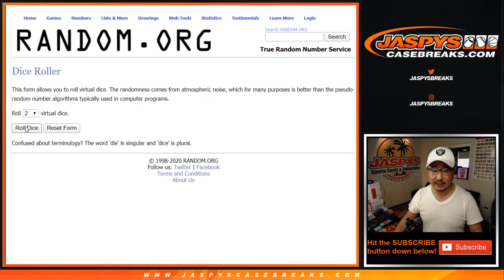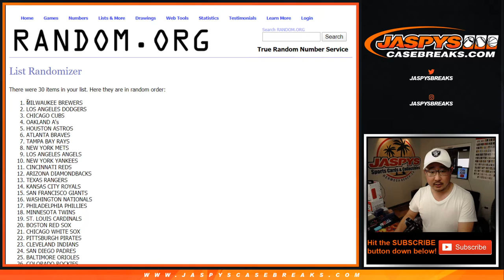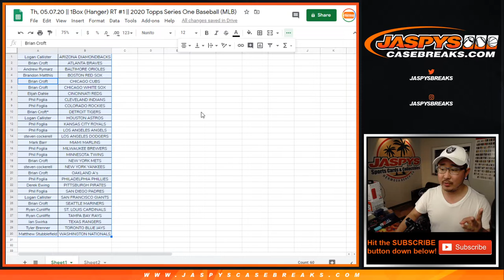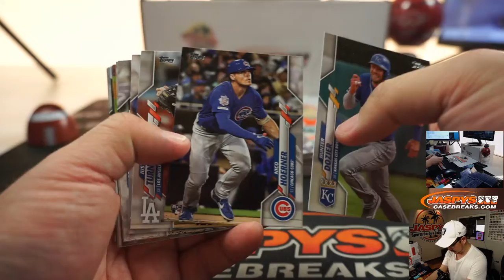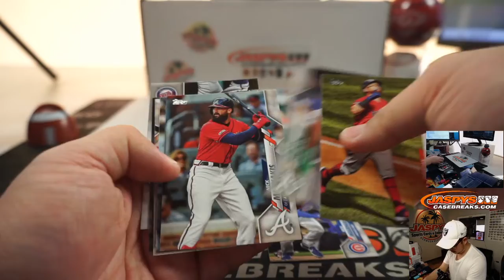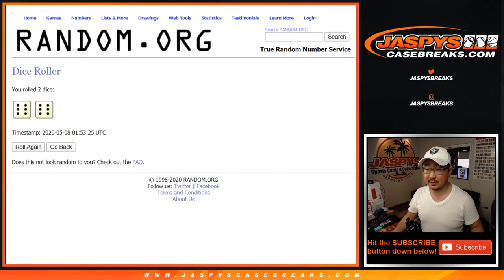Th, 05.07.20 || 1Box (Hanger) RT #1 || 2020 Topps Series One Baseball (MLB)